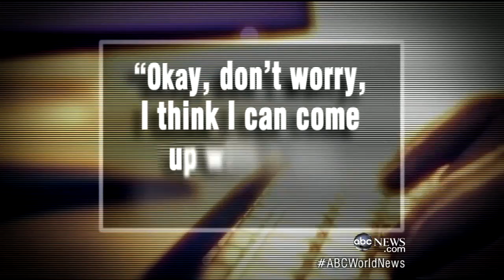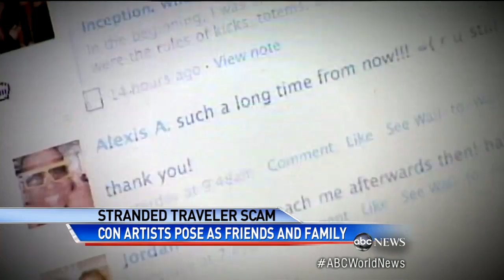Internet Travel Hoax Cons Facebook Friends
"Stranded Traveler Scam" tricks online friends into sending money to "troubled" tourists.